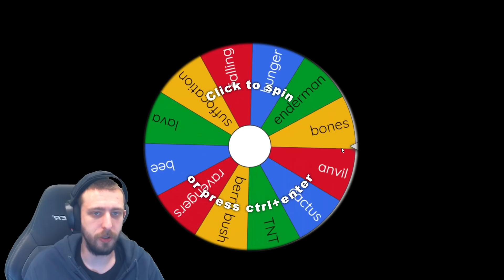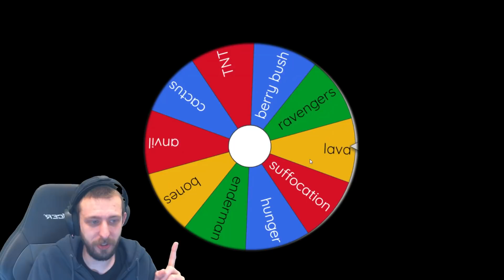Racing My Friends To Die In Minecraft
Today we are playing Racing To Death In Minecraft